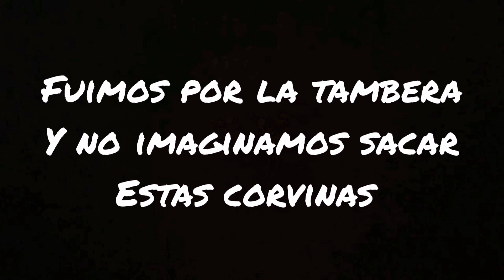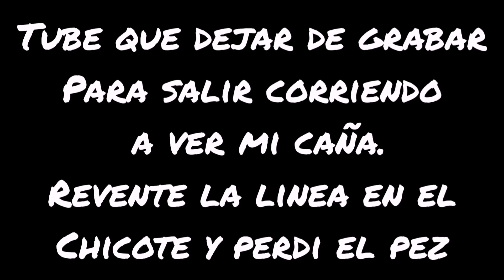fuimos por la tambera y no imaginamos sacar estas corvinas - Uruguay fishing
Otra buena racha! Siempre aunque cueste mucho lo intentamos hasta el final🍀🎣